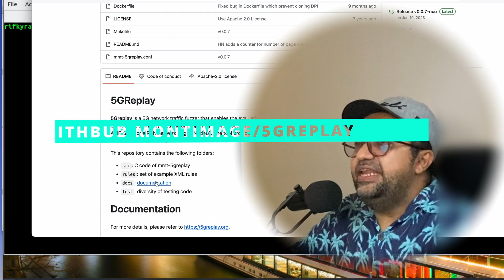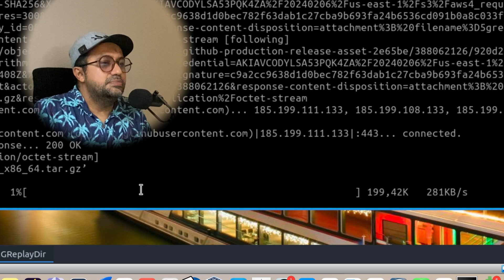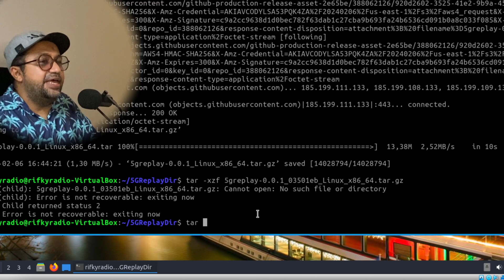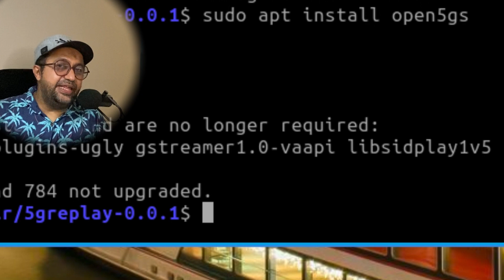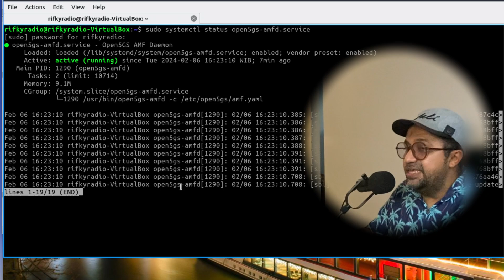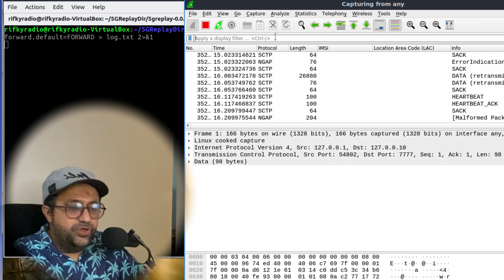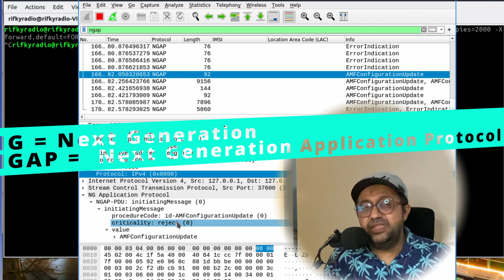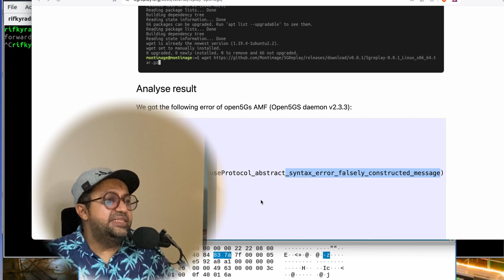5G Replay Attack | Network Traffic Fuzzing in 5G | Red Team and Blue Team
This video will guide you step-by-step through the process of simulating a 5G replay attack or 5G network traffic fuzzing, from installation to triggering the simulation of 5G replay attack traffic aka traffic fuzzing

0:00 Teaser
0:15 Intro
0:45 Analogy comparison function network element between 4G and 5G
1:35 Why we need to learn TS 38.413
1:50 Preparation for Installation, installation and validation, till open5Gs
5:55 Important messages 🙏
6:50 I prefer use "this"  rather than check the logs
8:15 Trilogy story about gNb, NGAP and AMF :)
8:57 validate the log by using Wireshark
9:09 Outro, some messages and enjoy the music